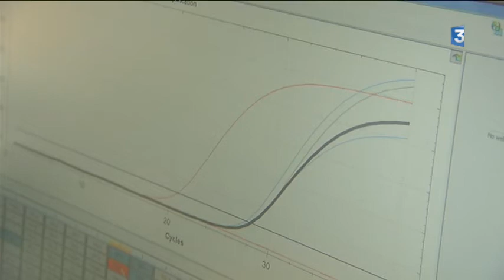Angers : à la recherche de la bactérie tueuse, Xylella Fastidiosa